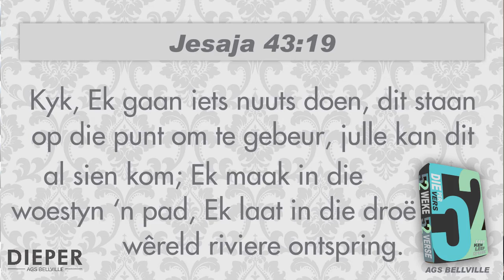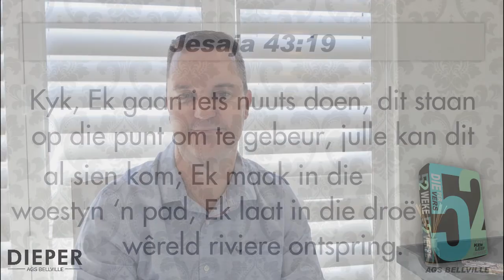AGS Bellville Gemeente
AGS Bellville Gemeente is besig met 'n Bybelleesprogram vir 2021.

Hierdie jaar fokus ons op 52 Verse wat ons gaan oordink en deurdink. Ons gaan oor die Skrif mediteer, dit memoriseer sodat dit ons kan motiveer om ander te inspireer. Ons glo ook dat die Skrif per Week jou deurlopend sal bemoedig. Elke Maandag is 'n kort video rondom die vers vir ons week beskikbaar.

Hierdie week gesels ons oor Jesaja 43:19. Mag dit vir jou 'n groot seën wees.